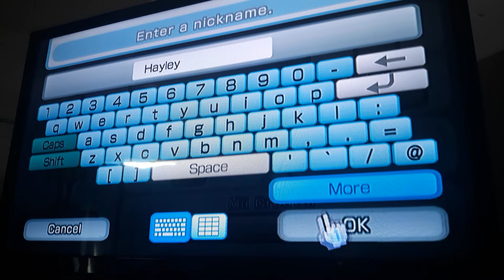[WII] How to make Hayley from Wii Sports